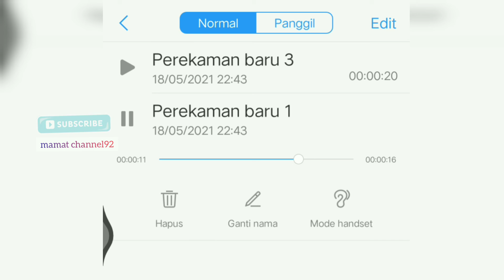cara modif heandset murah|| suara jadi auto || mewah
barang murah suara mewah ||
silakan di simak tutorial nya gaes😁
cara modifikasi mic heandset || hasil suara nya menjadi super mewah super jernih auto mantap👌🏻 pas banget untuk yg suka vlogs atau pun yg suka karaokean😁👌🏻
dan kualitas suara yg di hasilkan tdk kalah sama  mic yg seharga jutaan👌🏻😁